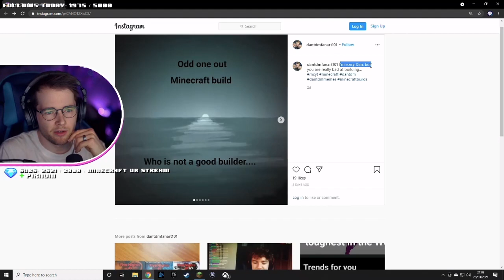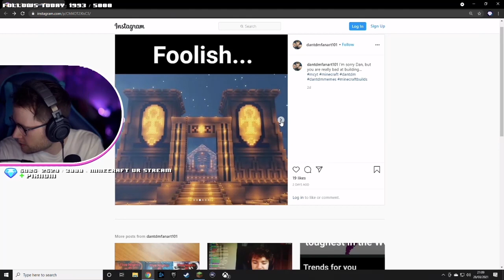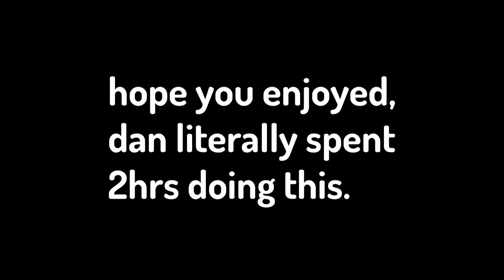DanTDM's CITY! (Shady Oaks SMP)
Give him some credit, it only took him an enitre stream to do :)